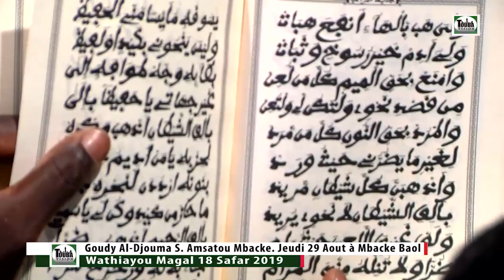Discours Goudy Al Djouma S Amsatou Mbacke Jeudi 29 Aout à Mbacke Baol Wathiayou Magal 18 Safar